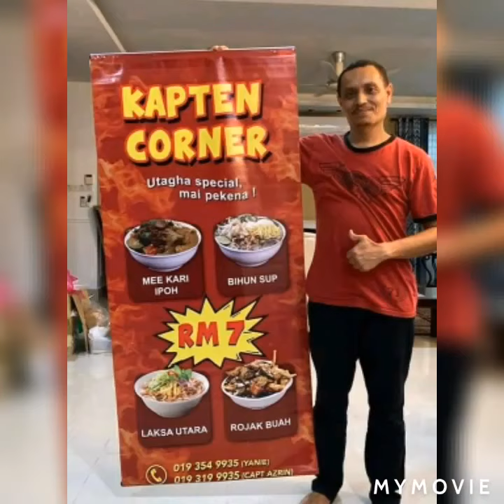Kapten Azrin Mohamad Zawawi Dia adalah seorang pilot Malindo yang terpaksa diberhentikan kerja.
Terbaiklah Kapten Azrin Mohamad Zawawi...

Dia adalah seorang pilot Malindo yang terpaksa diberhentikan kerja.

Beliau ambil keputusan untuk buka berniaga makanan seperti mi kari, bihun sup, laksa utara dan rojak buah.

Untuk membuat kelainan pada perniagaan,Kepten Azrin pakai uniform pilot supaya ini adalah cara berkesan untuk menarik pelanggan.

Yang ingin merasa masakan kapten azrin boleh ke gerai beliau di.

Kapten Corner yang terletak berdekatan Boom Town Cafe di USJ 11, Subang Jaya.

Kami doakan dimurahkan rezeki.👍🏼

Malindo Air